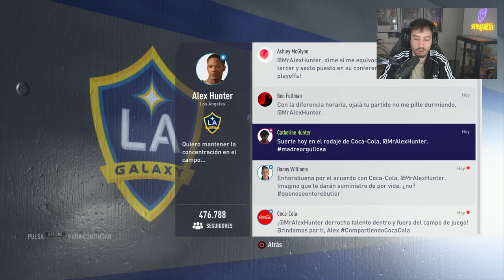¡ESTE ES MI NUEVO EQUIPO! ADIÓS MLS | EL CAMINO FIFA 18 EP 4 | SAMU GALICIA